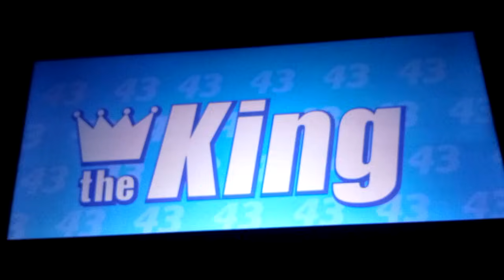Cars Dinoco Dream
Mcqueen Car Gkala